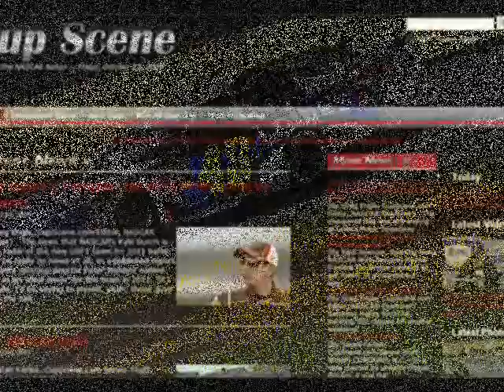Brad Keselowski press conference from Pocono Raceway, June 10, 2011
Brad Keselowski press conference from Pocono Raceway in advance of the 5-Hour Energy 500.